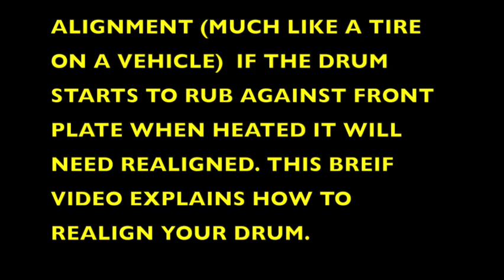REALIGN A BC 8, 15 & 25 DRUM ON COFFEE ROASTER (DOUBLE WALL BC-8,15, & 25)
How to realign a drum on a BC Coffee Roaster (BC-8, 15 & 25 Size roaster)
NOTE: On the Double Wall models you only need to loosen the two set screws on front bearing to adjust drum-Do when roaster is cool-not hot. On the single wall and old BC-7,8,14,15 and 25 you will need to loosen set screws on both front and back of drum. We have a separate video for this here:DRUM ALIGN: BC-8-25 (single wall and older models)